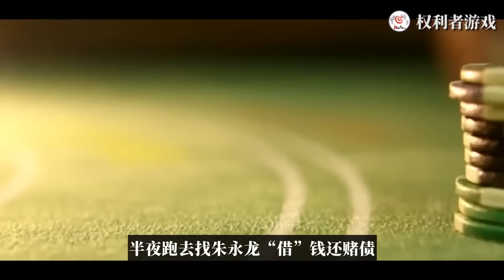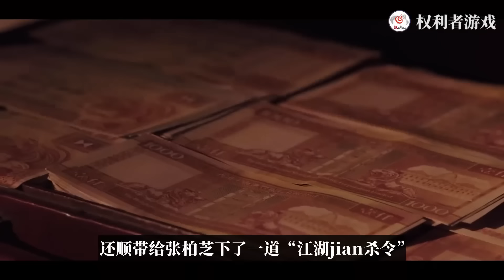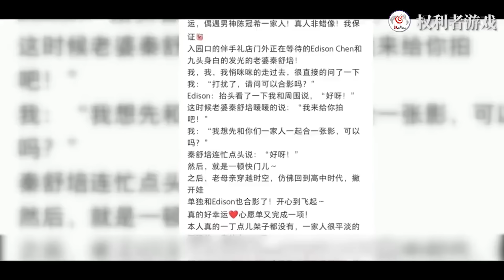三胎不够，四胎来凑！撒谎成性，惹火向太，三封江湖追杀令，献给冠希哥，再送谢贤，靠三小鬼，保一世荣华，揭秘港圈最牛欲女的猎艳绝活儿